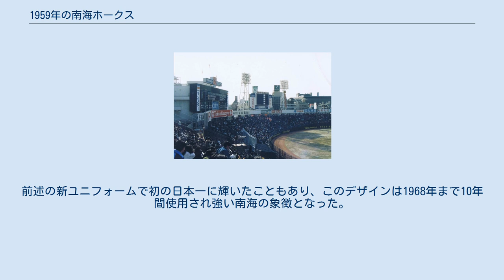1959年の南海ホークス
1959年の南海ホークスでは、1959年の南海ホークスの動向をまとめる。
 この年の南海ホークスは、鶴岡一人監督の14年目のシーズンであり、4年ぶり7度目のリーグ優勝に輝いたシーズンである。
 過去3年間優勝から遠ざかる鶴岡監督はチームにユニフォームの変更を打診。
それまでのシンプルユニフォームに代えて、この年登場の新ユニフォームは肩から袖にかけて太いラインが入るものになり、さらに帽子の「NHマーク」とビジター用の「NANKAI」ロゴもこの年から一新された。
チームは5月以降西鉄や大毎など他球団を突き放し、7月初め時点まで大毎に7ゲーム差を付け一度は優勝秒読みと言われた。
しかし、投打ともに息切れした8月になると大毎が首位を奪還。
一進一退の攻防が続いたが大毎の主力選手にアクシデントが続いた8月後半以降は首位を奪回し、杉浦忠や野村克也といった若いバッテリーの活躍もあり優勝を達成。
投手陣は杉浦の38勝を筆頭に祓川正敏を含め4人が2桁勝利を挙げる活躍で、チーム防御率は2.44とリーグ1位。
打撃陣は大毎の114本塁打と24本差の90本にとどまったが、打率はリーグ唯一の2割6分台をマーク。
この年の日本シリーズは巨人と4年ぶりの対戦となり、巨人相手に4連勝を飾り5回目の日本シリーズ挑戦で初の日本一を果たし、鶴岡監督の悲願である打倒巨人がようやく実現した。
優勝後、日本で初めてのビールかけが南海ナインの手によって行われた。
前述の新ユニフォームで初の日本一に輝いたこともあり、このデザインは1968年まで10年間使用され強い南海の象徴となった。